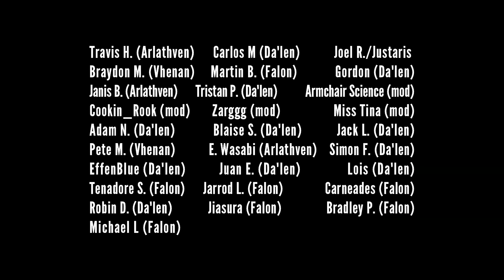RELOADING FOR REGINALD | Mass Effect 3 (Part 6)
I'm not sure I've ever reloaded a save so fast in my whole life. But that's' the beauty of a blind playthrough. And Reginald von potato Puff our space hamster is 100% worth it. To watch live/current episodes, the stream is Tuesdays and Thursdays at 7:30 pm CST on Twitch.tv/emalynde.

Femshep cosplay in the thumbnail made and modeled by me.

HERE ARE WAYS YOU CAN CONTINUE TO FIGHT RACISM:
1) Stay informed on current events!
2) Educate yourself on the history of oppression and white supremacy (I'm literally providing these for you alongside my content, so just read/watch/listen to them!)
3) Listen to and amplify BIPOC voices!
4) Speak up when you hear a racist comment!
6) Support BIPOC-owned businesses and BIPOC artists!
7) Acknowledge your privilege & blind spots; if you get called out, just apologize and do better next time!
8) Keep at it!  Sustained efforts will enact positive change. :)

has a GREAT collection of ways to help, even including donating by playing games or streaming!  Every bit helps.

"RELOADING FOR REGINALD" is part 6 of Emalynde's Let's Play of Mass Effect 3, the third video game in the Mass Effect franchise. This gaming experience is focused on lore, character interactions, dialogue options, and roleplay immersion.  TL;DR: blind/first playthrough, paragon, sentinel, Liara love interest, Femshep.